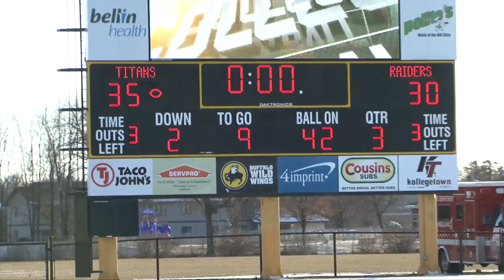Mount Union - UW-Oshkosh Highlights (12/9/17)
Highlights from the Purple Raiders 43-40 victory over UW-Oshkosh in the semi-finals of the 2017 Division III playoffs in Oshkosh, Wisconsin.